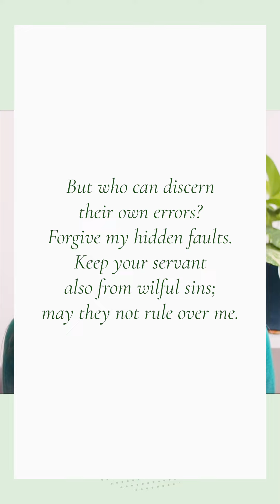Daily Bible Thought | Psalm 19:12-13 | Friday 3 July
Today our Daily Bible Thought comes from Hannah Hawksbee, Minister for Students, who leads us in a short reflection from the Psalms.

Our Daily Bible Thoughts are brief reflections from members of our ministry team on a passage of Scripture. We hope that they help you to meditate on a truth from God's Word each day.